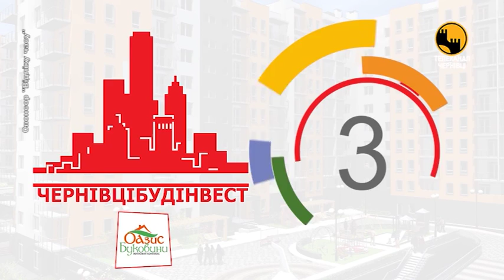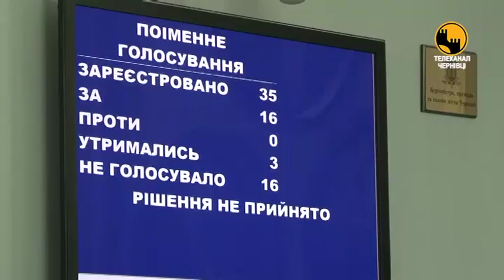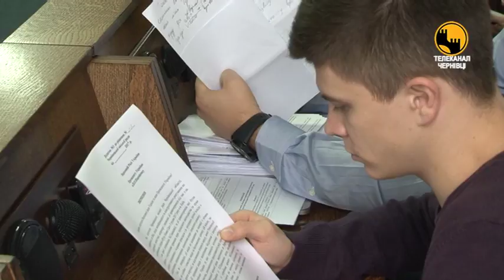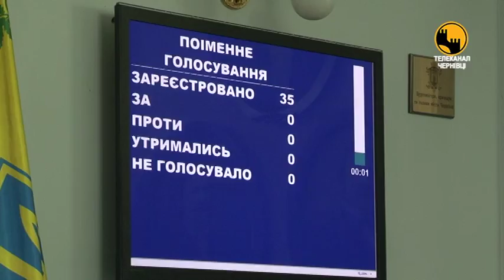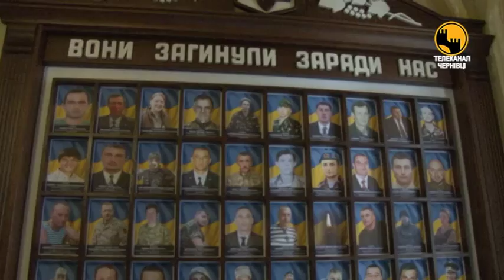Чернівецький репортер - 07 грудня 2017